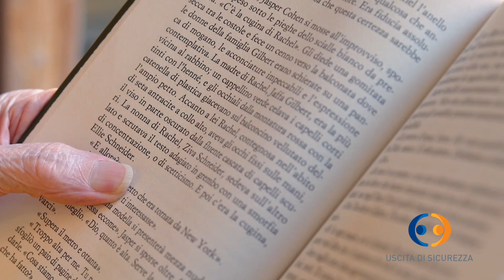Uscita di sicurezza - Rsa Costa d'Argento